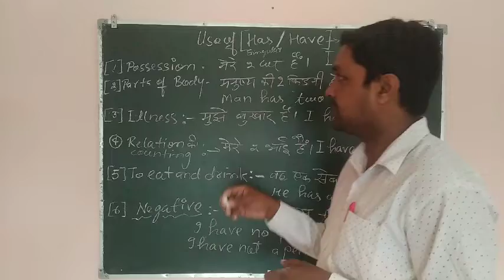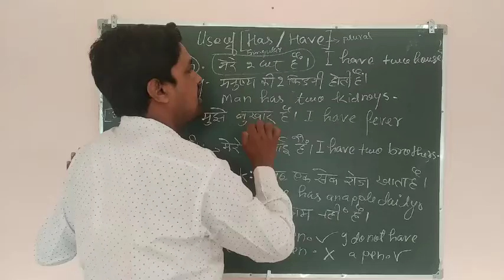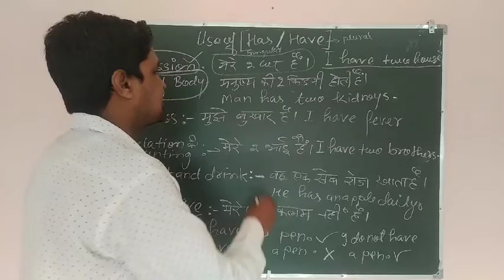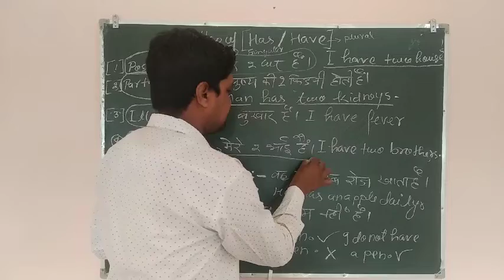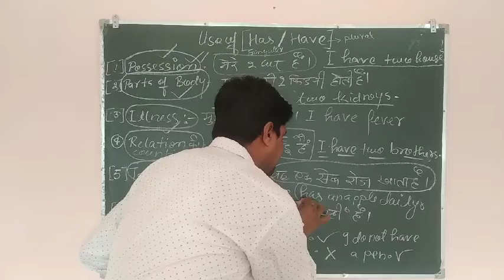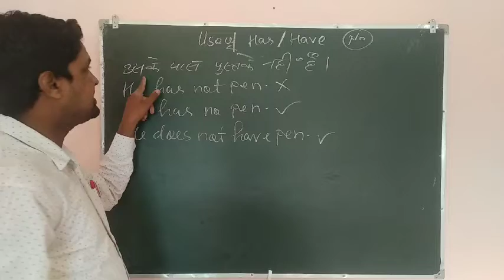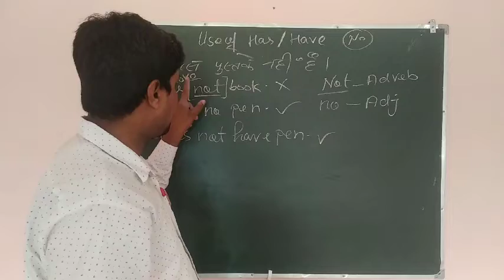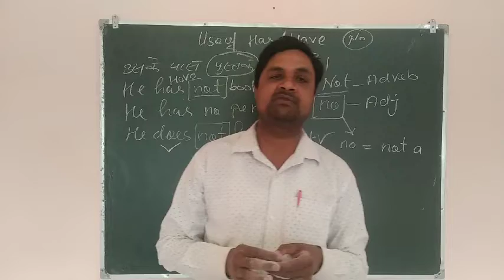Use of has/have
Paramount inter college# Basic class 6th to 9th#